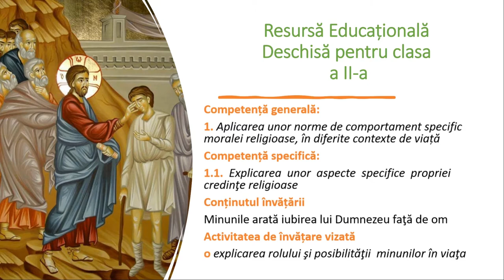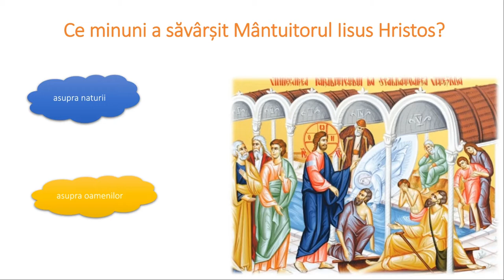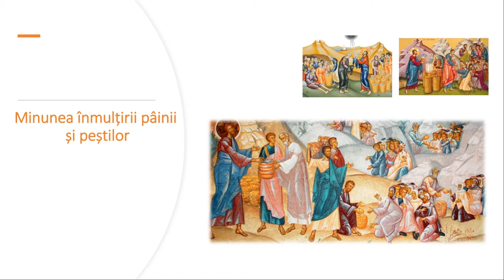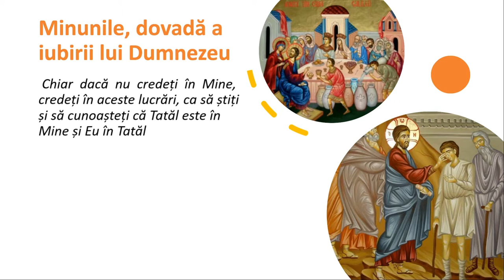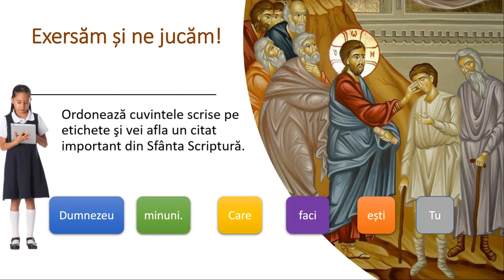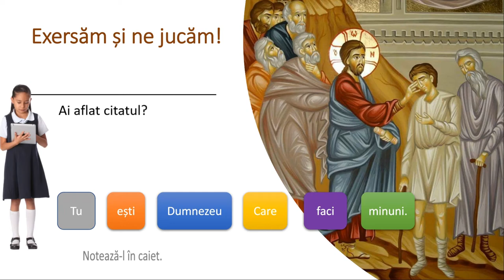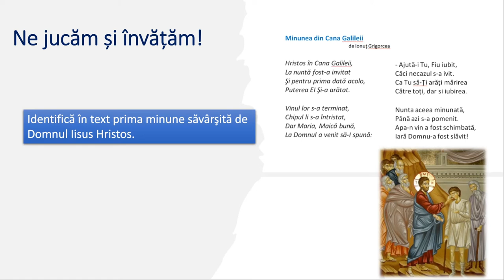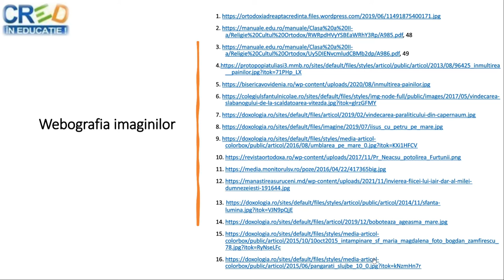Minunile arată iubirea lui Dumnezeu faţă de om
Resursa conține informații despre minunile făcute de Mântuitorul Iisus Hristos. Începe prin ai antrena pe elevi să descopere ce este o minune, se lămurește de ce sunt făcute minunile și de câte feluri sunt. Urmează câteva
lămuriri legate de minunile din jurul nostru. În partea imediat următoare se dau exemple de minuni legate de natură, de oameni și față de persoana Mântuitorului.
Spre final elevii sunt antrenați să exerseze prin joc cele învățate. La final este dat un sfat bun.
Scopul urmărit de resursa propusă:
a) este de a familiariza elevul cu explicarea unor aspecte specifice propriei credințe religioase
b) oferă oportunitatea de a explica rolului şi posibilității minunilor.
Cuvinte cheie: minunea, iubirea, credința